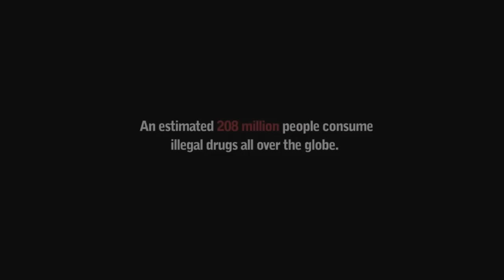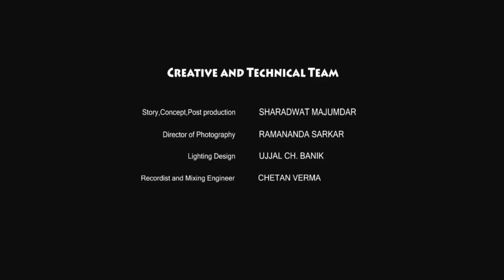PORICHOY - Prachir (Official Music Video)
We have witnessed that lots of our friends have been victim to drugs. Realizing the potential danger of drug abuse we, in our little ways had put an effort to put across the message to 'stop taking drugs & get addicted to music'' to all our friends, fans and followers in the country through our song titled "Porichoy (Identity/ self realization) ..

Additional Footage Courtesy and Cause Supported by  " drugfreeworld.org "

Director, Editor, Concept, Post production design    -        Sharadwat Majumdar

DOP          -   Ramananda Sarkar

Gaffer       -    Ujjal Ch. Banik

Recordist, Mixing and Mastering  Engineer - Chetan Verma

Recorded at Tonevault Studios.